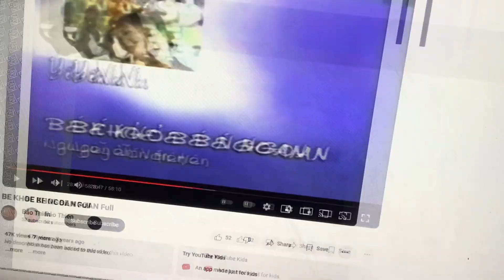Luxor 3 Stage 6-3 Pharaoh’s Water Garden